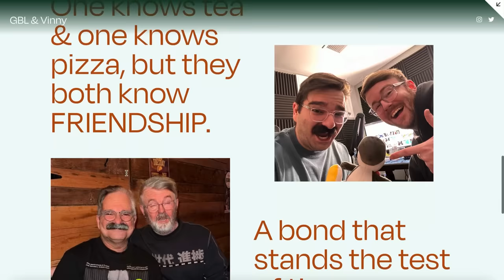Choose Your Starter Pokemon Only Knowing Their Generation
We randomized our starters in Pokemon Scarlet & Violet! We're both gonna choose our starters by only knowing their generation and then we're gonna battle! Who will win - Vintendo or Shadypenguinn?

Featuring: @shadypenguinn

00:00 Intro
00:29 Choosing Starters
06:05 Sponsor
07:29 Choosing Starters
14:10 Battle